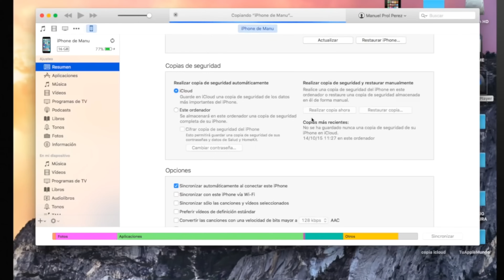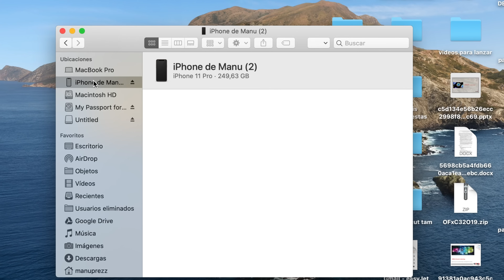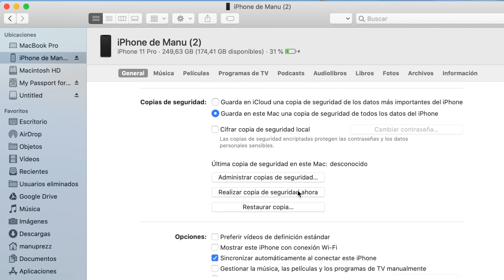Como hacer COPIA DE SEGURIDAD en iPhone, iCloud y iTunes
Tutorial para hacer una copia de seguridad en iPhone, iCloud o iTunes de una manera sencilla, ya sea en nuestro propio dispositivo Apple en la nube o exportando los datos a nuestro ordenador. ¡Te cuento como en solo 6 minutos!